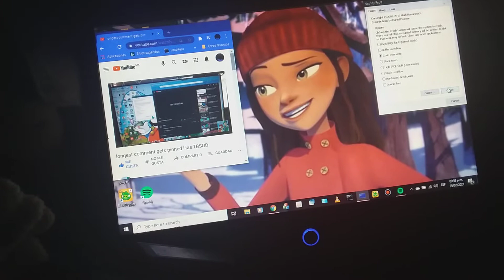Super Mario Luigi's Pro Official Has BSOD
I can't stop laughing! Courtesy by: Super Mario Luigi's Pro Official